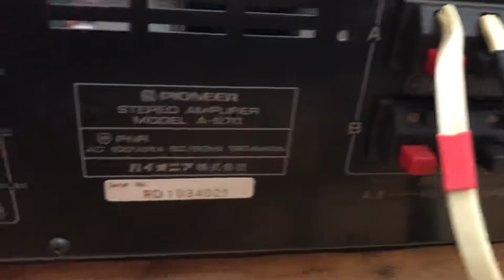Bộ Âm thanh đẹp hay vừa tiền 💴 8.5tr